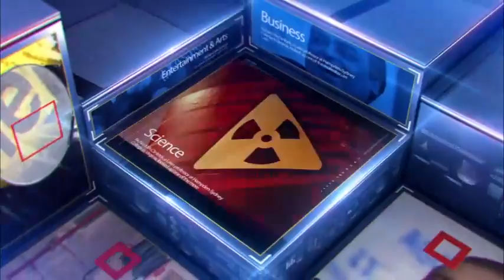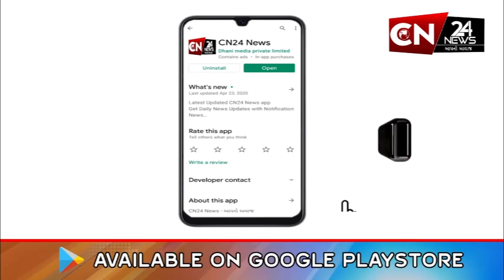સાવરકુંડલા : ખજૂરભાઈના નામથી ઓળખાતા નીતિન જાની લગ્નના બંધને બંધાયા